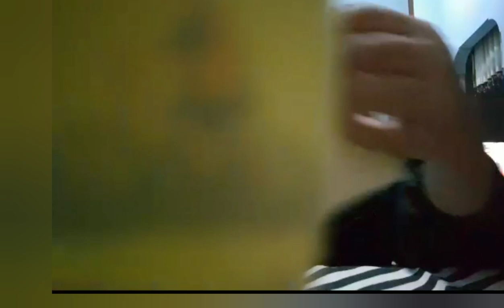MALAM MALAM BOSAN DI RUMAH KITA UNBOXING YANG ADA DI KAMAR !! CEK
Cara Mengusir Rasa Bosan saat Liburan di Rumah, Seru dan Bermanfaat

Menonton film lewat proyektor. Menonton film di layar TV atau ke bioskop sudah biasa. ...

2. Decluttering. Ilustrasi. ...

Mengikuti kelas tambahan. ...

4. Berkebun. ...

Menjalankan hobi. ...

6. Bermain dengan hewan peliharaan. ...

7. Perawatan diri.

Kayla TV OFFICIAL !
Adalah channel youtube anak-anak atau video anak anak. misalnya video lucu anak, permainan anak, liburan anak, tempat liburan anak, playground anak, out door/indoor, wisata edukasi anak dll. Setiap anak memiliki keterampilan yang berbeda beda, maka dari itu perlu adanya pengawasan orang tua. Semoga kedepannya channel Kacan Decan bisa lebih baik lagi dan membuat konten yang dapat menghibur dan bermanfaat..

SELAMAT MENIKMATI VIDEO VIDEO KAYLA TV DAN SEMOGA VIDEO VIDEO KAYLA BERMANFAAT UNTUK HIBURAN DAN PENDIDIKAN